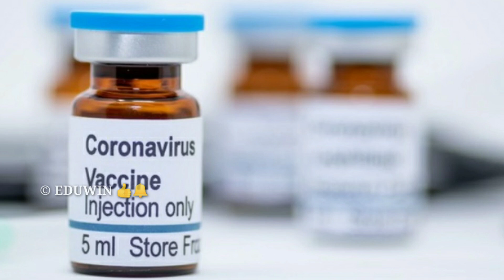HAPPY NEWS TO ALL STUDENTS | FINAL DECISION CAME | KERALA SCHOOL RE OPENING LATEST NEWS | EDU WIN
SAD NEWS ALL STUDENTS | VICTERS CHANNEL FIRSTBELL ONLINE CLASS | SCHOOL RE OPENING | EDU WIN

DECEMBER 28 MONDAY TIME TABLE | TOMORROW TIMETABLE | KITE VICTERS CHANNEL FIRSTBELL ONLINE CLASS | EDU WIN

SEARCHING TOPIC

 victers Tomorrow time table today timetable KITE VICTERS CHANNEL ONLINE CLASS TIME TABLE
victers Tomorrow time table today timetable  KITE VICTERS CHANNEL ONLINE CLASS TIME TABLE VICTERS victers Tomorrow time table | today time table   TIMETABLE KITE VICTERS CHANNEL ONLINE CLASS TIMETABLE

DECEMBER 28 TIMETABLE  kite victers channel Online class first bell schedule
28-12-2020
Tomorrow's TIME TABLE
First bell Timetable Monday time table
KITE VICTERS CHANNEL FIRST BELL ONLINE CLASS time table

28/12/2020 ONLINECLASS TIME TABLE
KITE VICTERS Channel PROGRAMME SCHEDULE
Onlineclass Kerala
KITE VICTERS CHANNEL
ITS VICTERS
Monday time table, today time table, FIRST BELL TIMETABLE, today victers Channel Timetable, VICTERS TODAY TIMETABLE, TOMORROW TIMETABLE, TODAY VICTERS CLASS